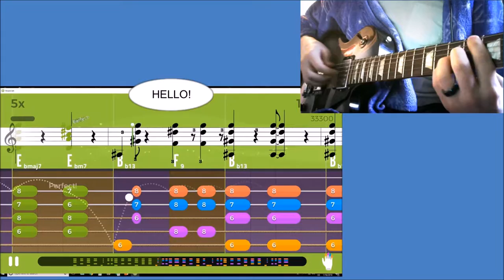Practice 1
Yousician guitar practice